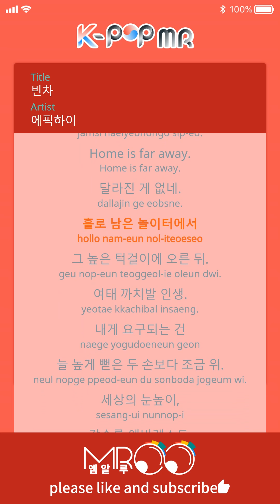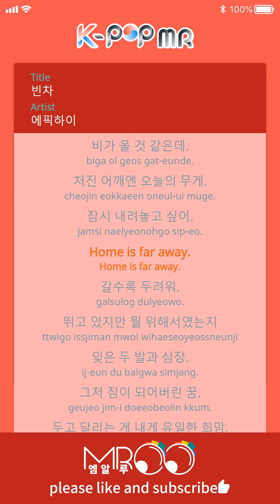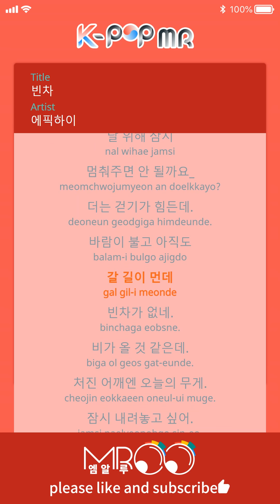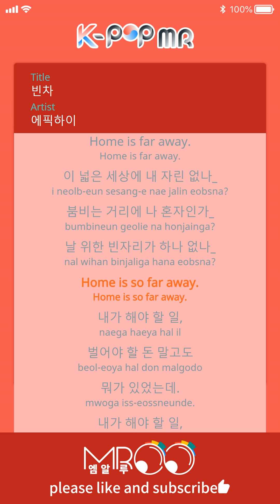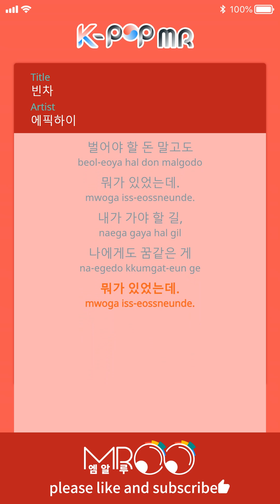Home is Far Away - Epik High (Origin Ver.)ㆍ빈차 에픽하이 [K-POP MR★Musicen]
[Eng_Sub]

[Intro: Oh Hyuk]
I have a long way to go
But there are no taxis
And it feels like it’s gonna rain
The weight of today on top of my sagging shoulders
I wanna put it down for a moment
Home is far away

[Verse 1: Tablo]
Nothing has changed
I’m alone in this playground
I got on top of the high bars
But I’ve been on my tip toes all my life
What’s always been asked of me
Is to reach a bit higher than I’m able to
The standards of the world is becoming like Everest
The more I go towards the top, stress builds up like a mountain
I know I can never rest
No sleeping pills to put my anxieties to sleep
So I’m biting down on my tongue and staying up all night
Since I was young
I was taught to stay in line
Now I know why
Complicated relationships, it’s a paradox
Only relationships exist and there’s no room for humans
Afraid of becoming ordinary, I dreamed a dream
But now, I’m jealous of the ordinary
As I stand all alone in the rain
If you don’t grow, growing pains is just pain

[Verse 2: Mithra Jin]
I get more and more scared
I’m running but my feet and heart forget why
Dreams just become baggage now
My only hope is to just leave it behind and run
Rushing myself to take just one more step
But when I looked up, I’m right in front of a cliff
I look back and all these expectations are lined up behind me
It pretends to support me but it’s pushing my back
I wanted to place a comma in my heart some time
But now it’s mixed up with all these numbers
The calculating world holds out its hand
I don’t want to hold it but I’m even more scared of being empty-handed
I can hold it but would time really be the only thing that goes away?
As I look at the cloudy sky
I thought, I used to have dreams at one point
Tonight is another sleepless night

[Bridge: Oh Hyuk]
Can’t you stop for a bit for me?
It’s too hard to walk any longer
The wind blows and it’s still

[Chorus: Oh Hyuk]
A long way to go

[Outro: Mithra Jin, Oh Hyuk, Tablo]
Is there no place for me in this big world? (Home is far away)
Am I alone in this crowded street? (So, so far away)
Is there no empty seat for me?

What I had to do
There was something other than making money
Where I had to go
There was some kind of dream for me too, some kind
There was some kind of dream

ⓒMusicen. MROO"